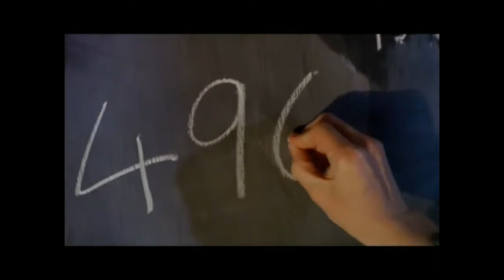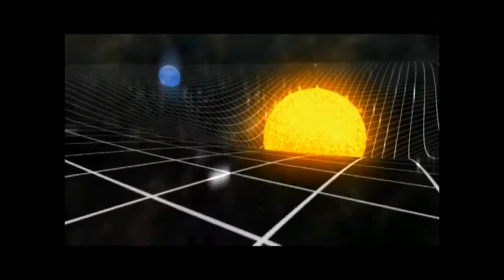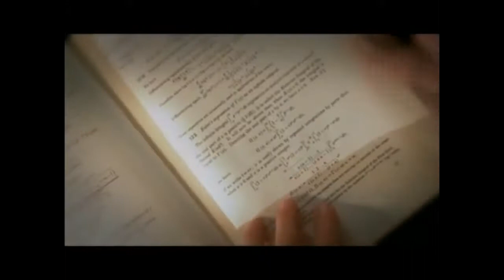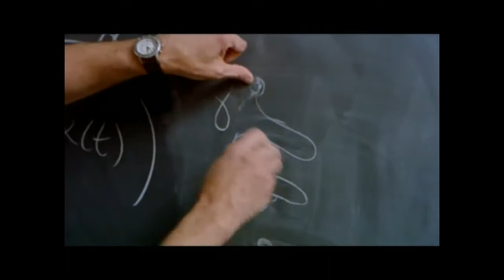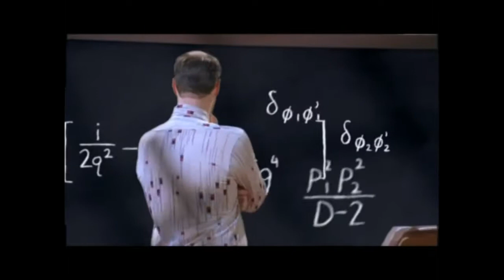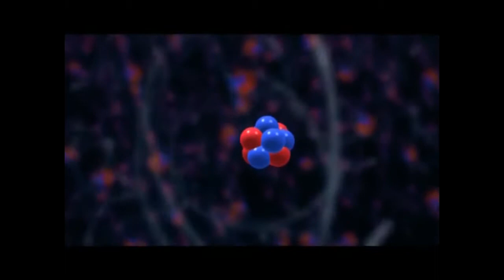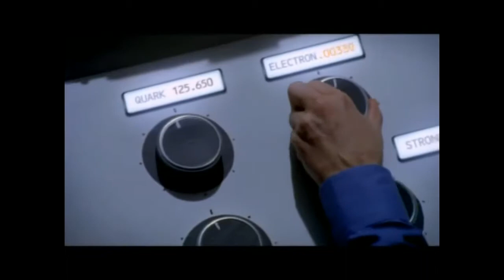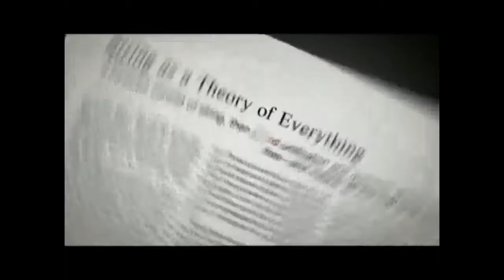The Universe explained - The Elegant Universe - String Theory - Brian Greene - Documentary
The Elegant Universe - String Theory - Brian Greene - Documentary